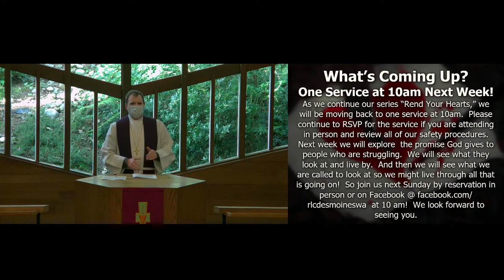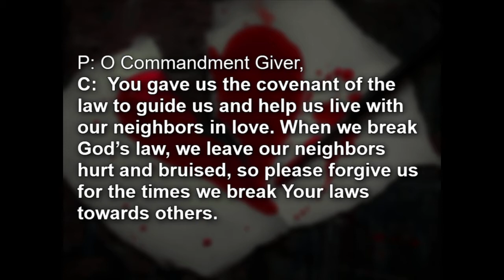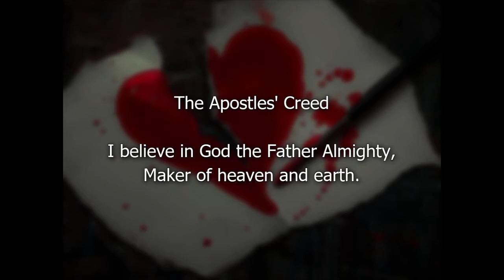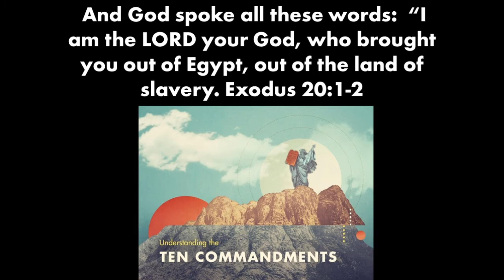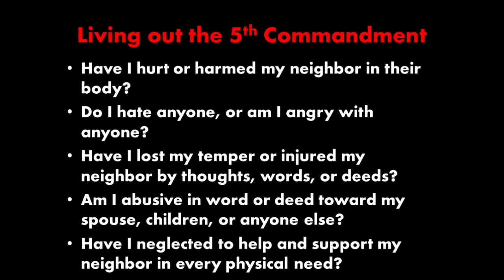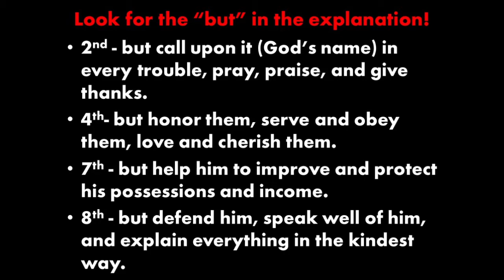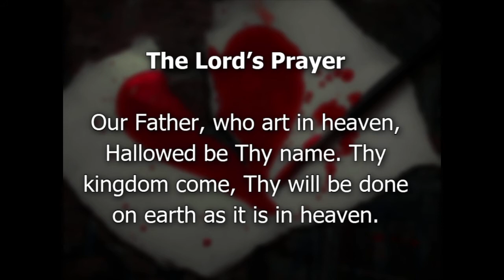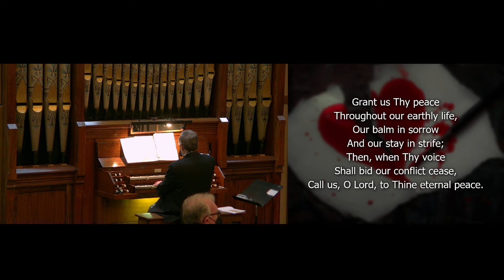March 7, 2021 8:00 AM: Rend Your Heart (Part 3)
Traditional Service
Third part of the sermon series "Rend Your Heart."

0:00 Hymns & Liturgy
23:14 Sermon
40:04 Hymns & Liturgy